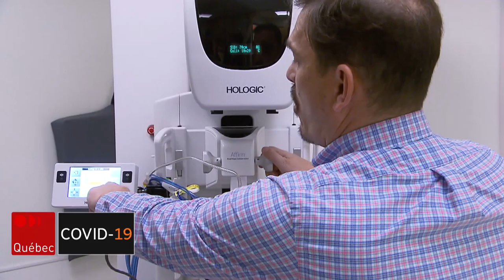Opération pour un cancer reportée : « J'avais le plan de guérir »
Une résidente de Québec devait subir une mastectomie et une reconstruction mammaire le 1er avril, mais tout a été annulé en raison de la pandémie de COVID-19.

Reportage de Nicole Germain.